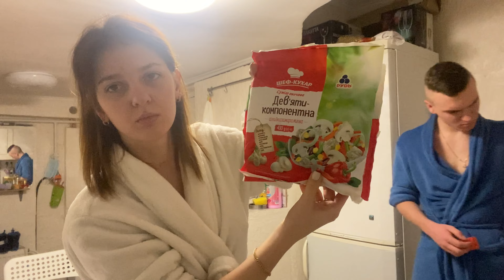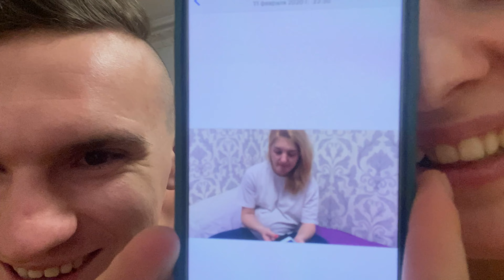Vlog: Подстригли Дана😱😍 Нашла купон в Макдональдс🍔🍟 Доставка продуктов 🚚 IrishaDay